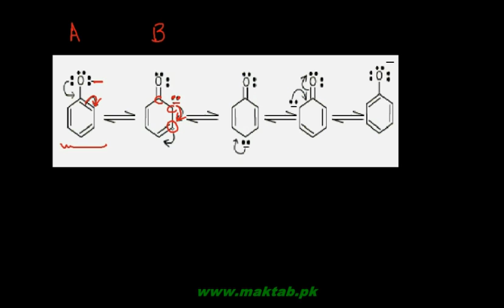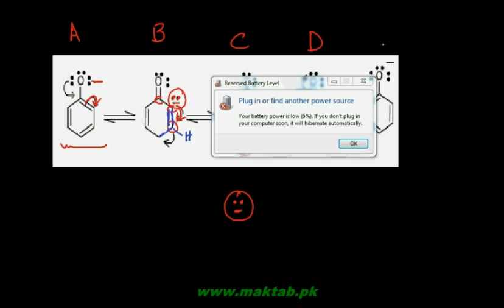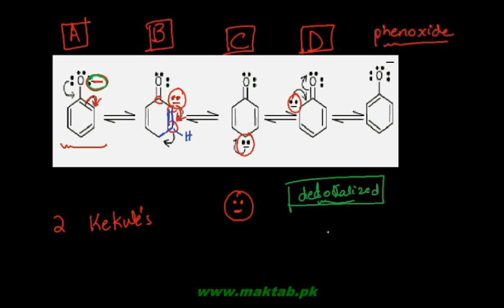FSc Chemistry Book2, CH 11, LEC 11: Acidic Nature of Phenols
This video lecture from Alcohols, Phenols and Ethers  (F.Sc. second year Chemistry) covers the acidic behavior of phenol. Phenol is more acidic than water and alcohols while less acidic than carboxylic acids. This character is because of the resonating structure of the phenoxide ion. Find more e-learning material and educational video lectures in Urdu at maktab.pk. These videos are free to use for promotional and commercial purpose by keeping the credits to Maktab.